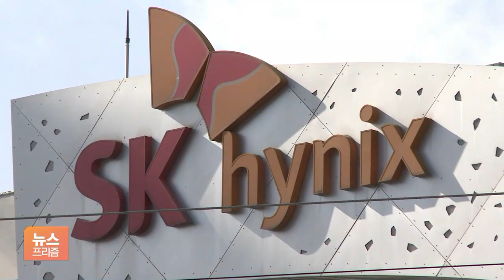회장 연봉 반납에도 식지 않는 성과급 논란…‘이직 인증’ 행렬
[앵커]

성과급 논란이 이어지고 있는 SK하이닉스는 기존 지급 수준을 유지하겠다는 입장을 내놨습니다.

최태원 SK그룹 회장이 연봉을 반납하겠다고 공언했지만, 직원들의 불만은 사그라들지 않고 있습니다.

정인아 기자, 최 회장에 이어 이석희 사장이 직접 나섰는데, 뭐라고 했습니까?

[기자]

이석희 사장은 오늘(2일) 사내 메시지를 통해  지난해 성과급이 기존 결정대로 기본급의 400%가 지급될 것이라고 공지했습니다.